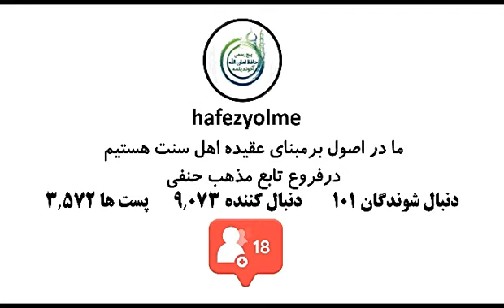Sahih Albuhari 14 Salamy kän bermek/imana gerek zatlar Türkmen Ahun Amanullah Türkmençe Wagyz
Şahsy soragyňyz bar bolsa Ahun agaň özünden  Sorap bilersiňiz ses arkaly.
Hormatly musulman doganlar wagyzyň aşagyndaky haladym yşaratyna basmagy we Teswir ýazmagyň unutmaň Şeyle edilse has köp kişä ýetmegine sebäp bolar dostlaňyz bilen paýlaşyň.